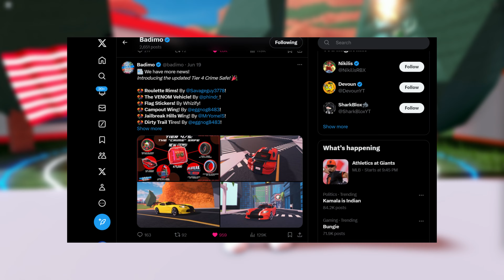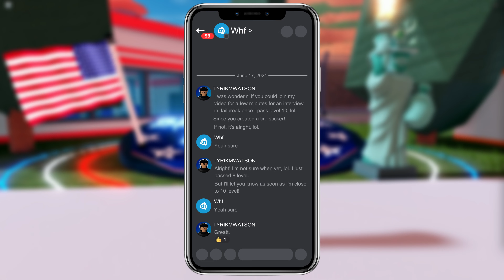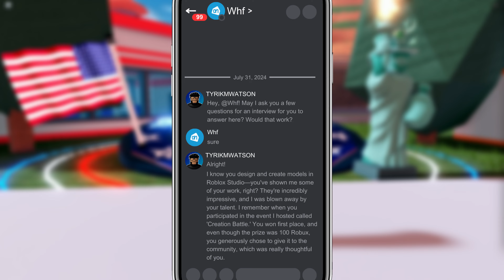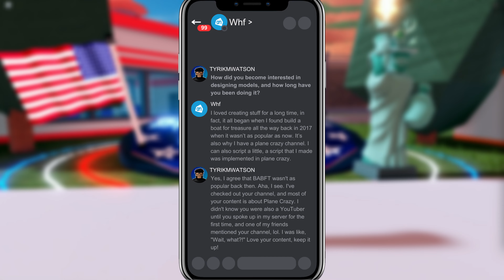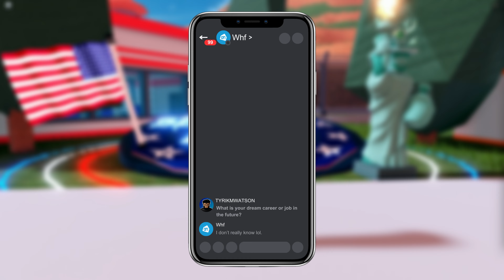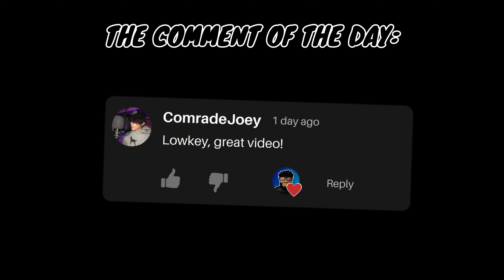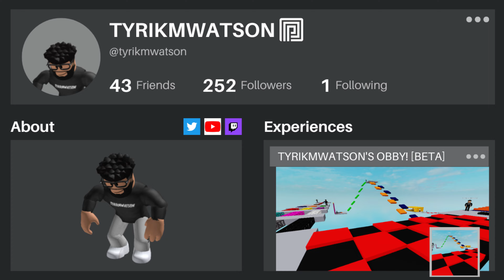Unlocking the Maverick & Special Guest Interview (BONUS)! | Jailbreak | Roblox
Wassup, guys! In this video, I had an exclusive interview with a SPECIAL guest, which I never thought would happen! Plus, I unlocked the Maverick in Jailbreak, watch the video to see how it went!

Whf's social media -

What is Roblox? Roblox is an online platform and game creation system developed by Roblox Corporation. It allows users to design, share, and play games created by other users. The platform supports multiplayer and offers a wide variety of user-generated games and experiences, fostering a vibrant community of players and developers.

FOLLOW ME ON ROBLOX TO JOIN ME ANYTIME!

Roblox -

Social Media -

Game Capture: Elgato HD60 S